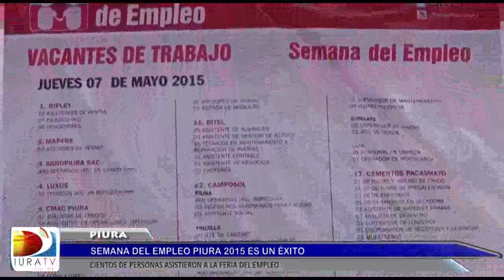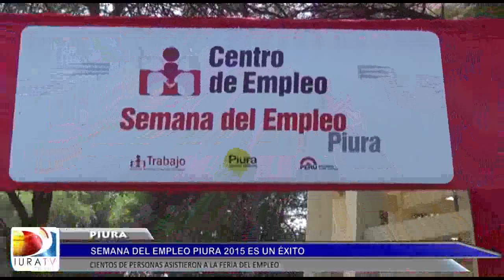Semana del Empleo - Piura 2015 es un éxito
Cientos de personas asistieron a esta feria.